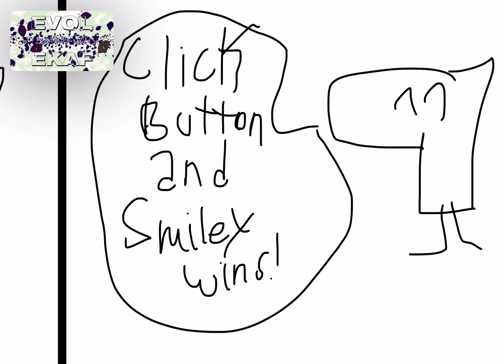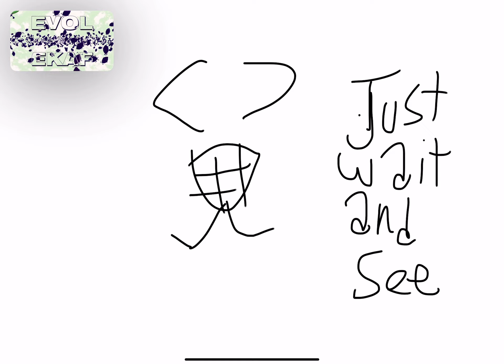BFAGPA 1: Back For More!